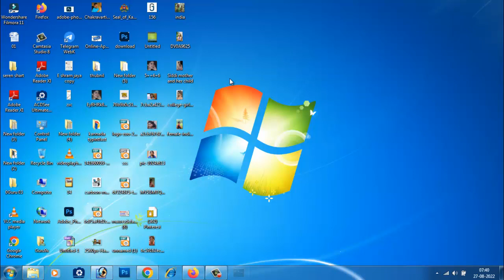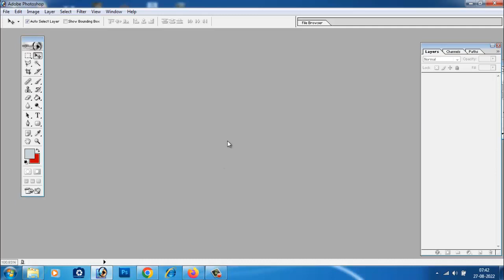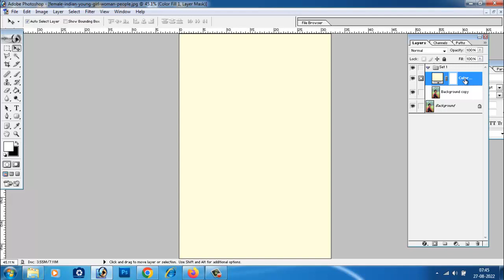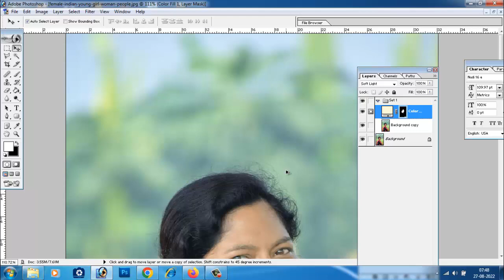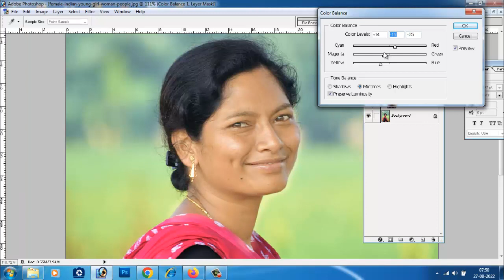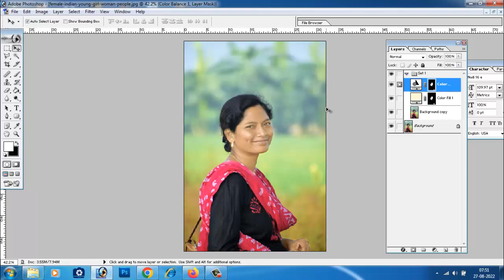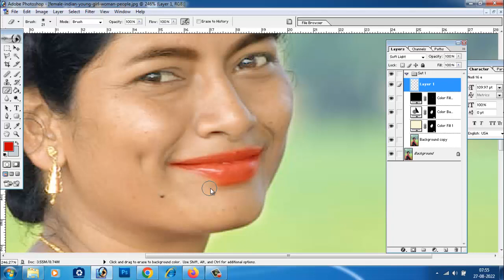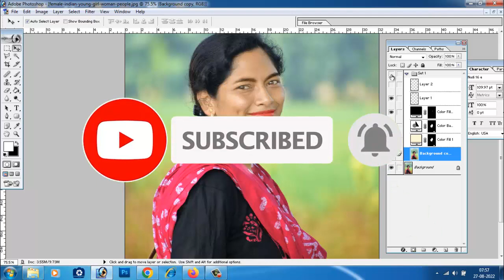ಫೋಟೋಶಾಪ ನಲ್ಲಿ ಎಡಿಟಿಂಗ ಮಾಡುವುದು ಎಲ್ಲರೂ ಇದನ್ನು ಕಲಿಯಿರಿ | ಟ್ರಿಕ್ಸ್ ನಿಮಗೆ ಯಾರು ಹೇಳುವುದಿಲ್ಲ ಯಾಕೆ ಗೊತ್ತಾ?